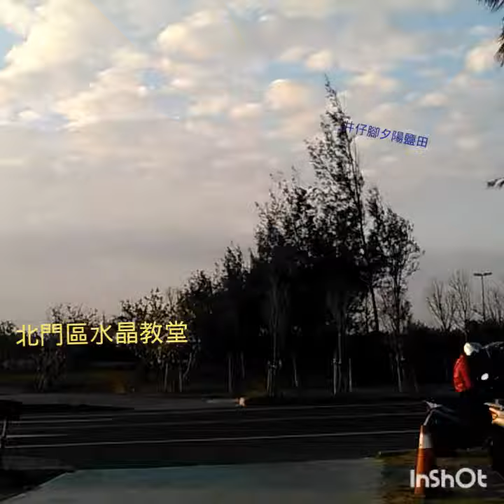抹香鯨 水晶教堂 烏龜娶媳婦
【奇頭Vlog】 走春絶景  IG 最 HOT 抹香鯨
火辣！帥醫生集合 北門區 烏腳病
水晶教堂 烏龜娶媳婦
【假日好景點】台南市北門區   水晶教堂 烏龜娶媳婦 婚紗聖地